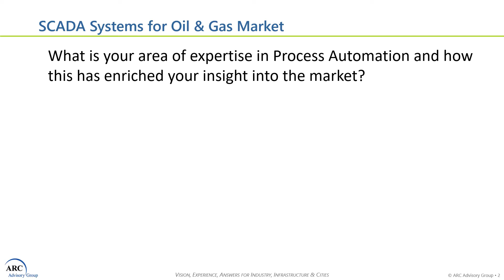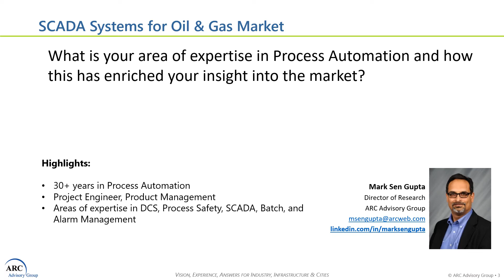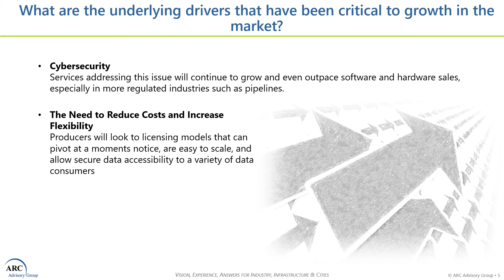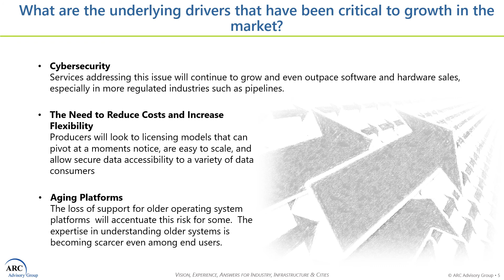SCADA Systems for Oil & Gas Market Analysis Global Market Research Study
New ARC Advisory Group research on SCADA systems for the upstream and midstream oil & gas industry reveals that SCADA systems must better support the increased demands for data and do so in the most secure manner possible; platform migrations to address these issues picked up pace in 2019.
In addition to providing specific market data and industry trends, this ARC market research also identifies and positions the leading suppliers to this market and provides and summarizes their relevant offering.  In alphabetical order, these include: Emerson Automation Solutions, Honeywell Process Solutions, and Yokogawa Electric Corporation.

This ARC research explores current and historical market performance and related technology and business trends, identifies leading technology suppliers, and provides five-year (global/regional) forecasts for the SCADA for Oil & Gas market.  This new research is based on ARC’s industry-leading market research database, extensive primary and secondary research, and proprietary economic modelling techniques.  The research includes competitive analysis, plus five-year market forecasts by region, industry segment, pipeline type, application type, hardware type, project size, sales channels, and customers.

This new research is available in a variety of formats to meet the specific research and budgetary requirements of a wide variety of organizations.